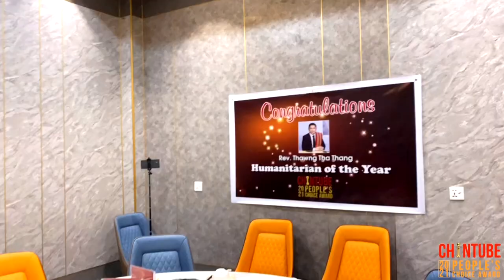2021 Humanitarian Of The Year II Rev. Thawng Tha Thang